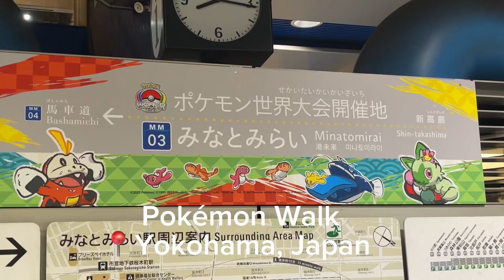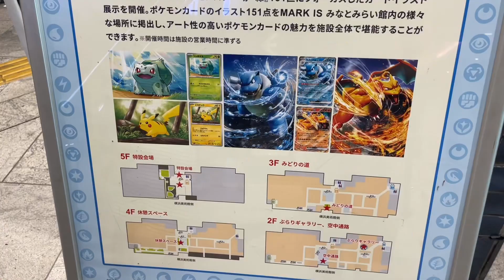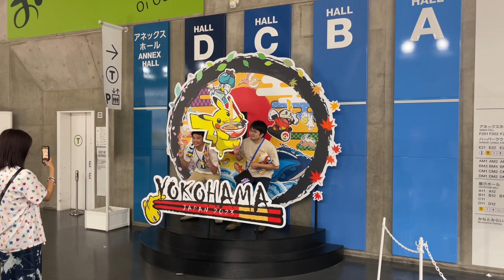Pokémon Walk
Pokémon was born in Japan. It has been years since Covid since Pokémon has made its presence all throughout Yokohama. This video tours you around Yokohama and shows a Pokémon presence.